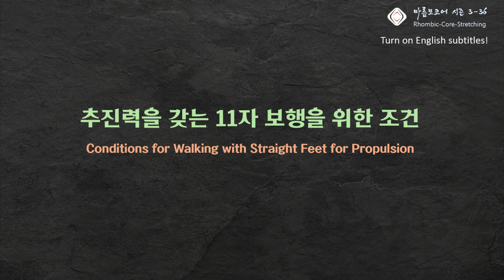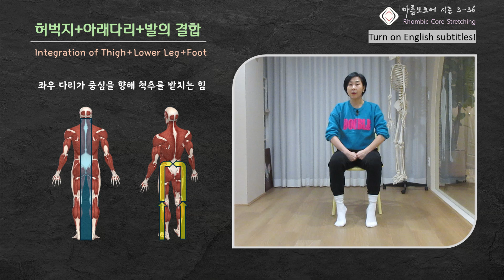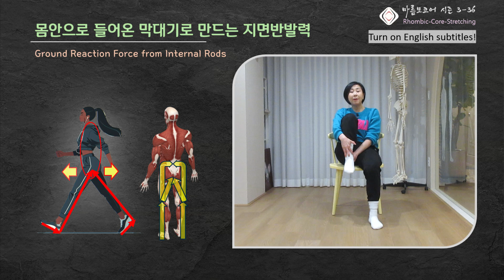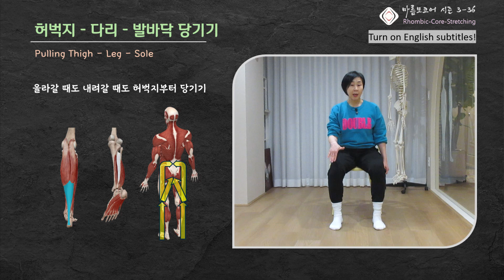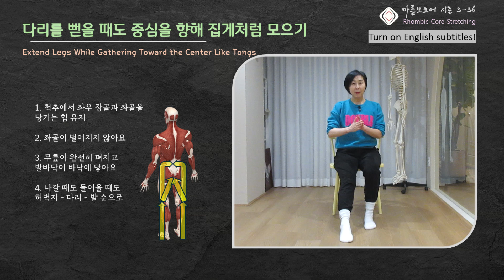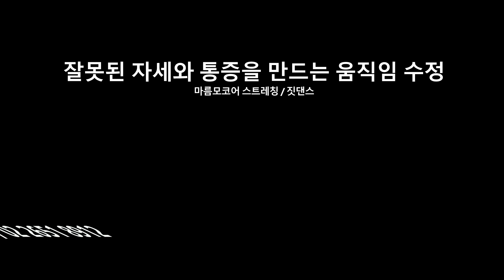[ 마름모코어 시즌 3-36 ] 추진력을 갖는 11자 보행을 위한 조건 / Conditions for Walking with Straight Feet for Propulsion